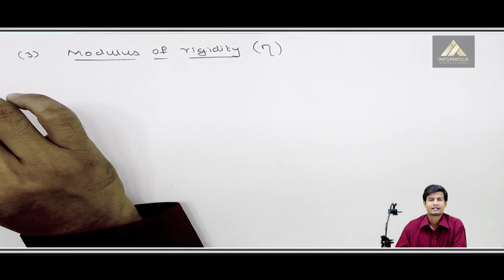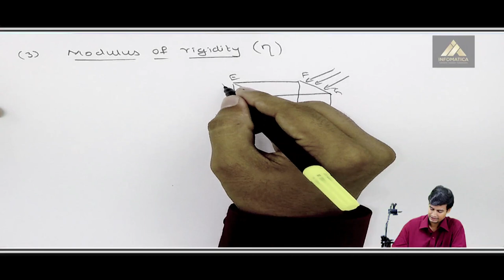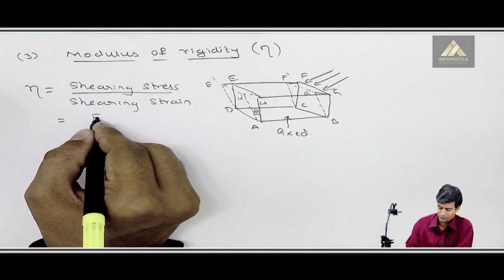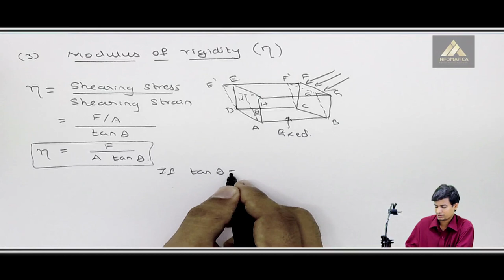What is Modulus of Rigidity - Properties of Solid - Basic Physics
Video Name - What is Modulus of Rigidity

Chapter - Properties of Solids

Happy Learning!